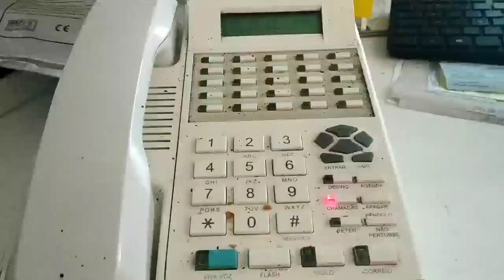Atualizando os telefones da AG Vintage Eletrônica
Ramal 20